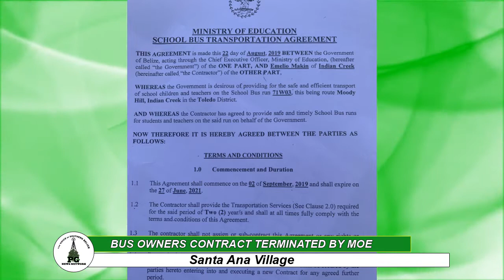Bus owners contract terminated by MOE